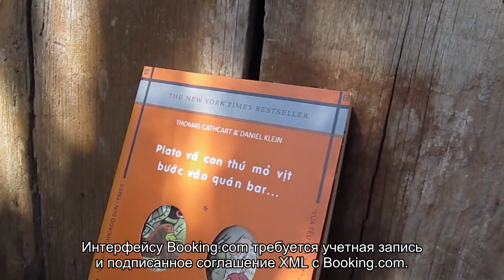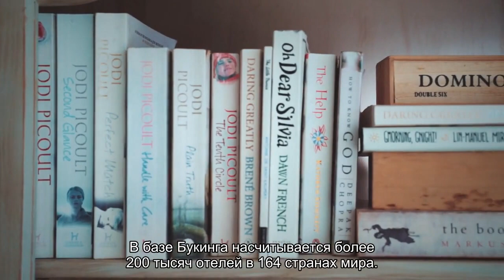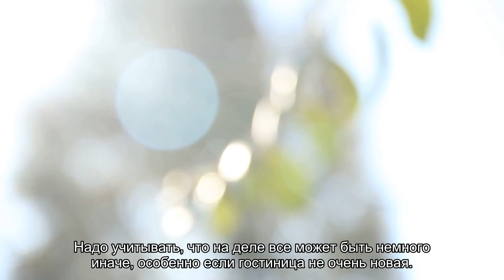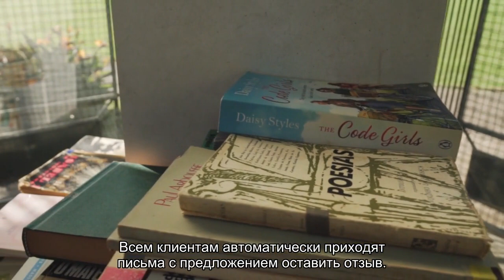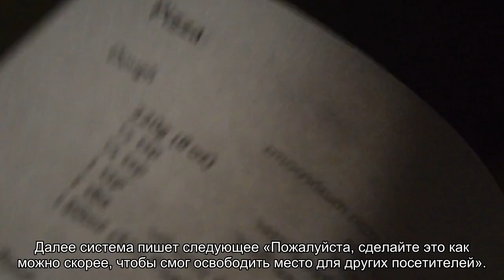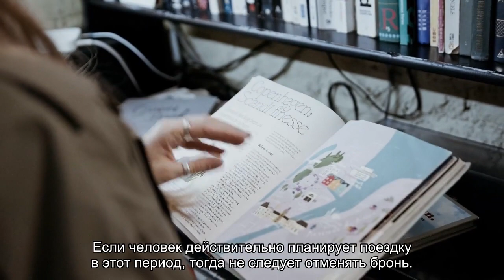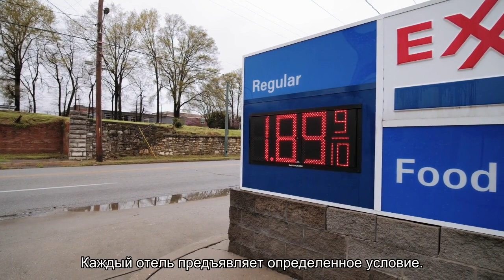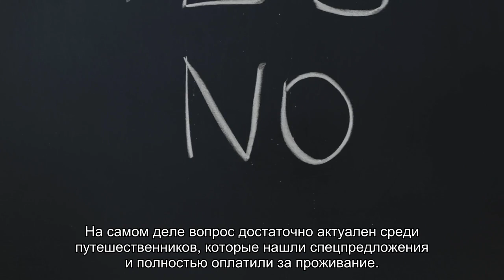Об отмене бронирования на Букинге: по номеру, возврат денег при незаезде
Об отмене бронирования на Букинге: по номеру брони, возврат денег при незаезде, когда возвращает на карту деньги, как отказаться. А также другие полезные советы и рекомендации.